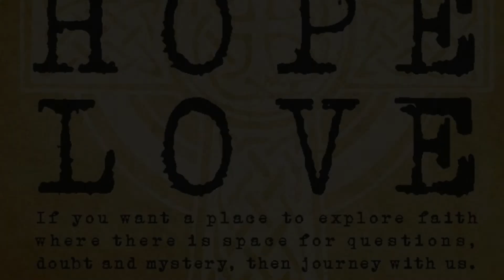Luke in Lockdown Chapter 23